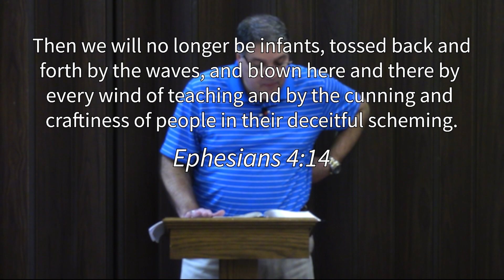How Healthy Churches Should Operate